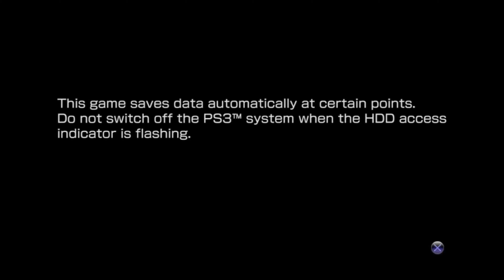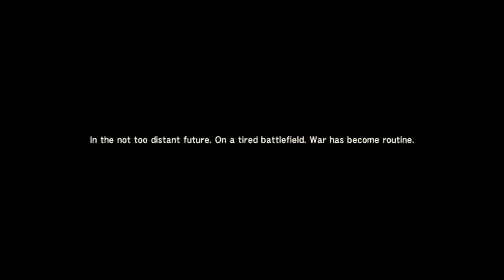(PART 01) [War has changed] Metal Gear Solid 4: Guns of the Patriots 4K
Being in love with the metal gear solid video games and being a huge fan of hideo kojima I've decided to go ahead and play the whole series of Metal Gear Series. I will try to even play the originals for nes and even mgs4 for ps3 if I have the capabilities to do so. so starting off in this series I will be playing twin snakes and the original metal gear solid for ps1 side by side with the samse release dates.

MGS RISING: TBA

MGS GROUND ZEROS: TBA

Opening up my youtube discord server feel free to come in and leave a comment on a game you wish to see me play or whatnot